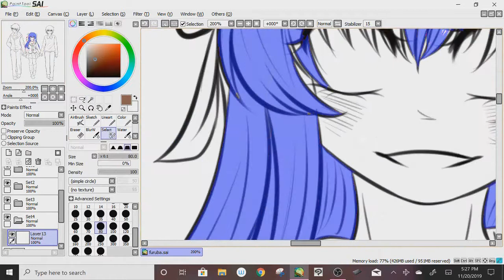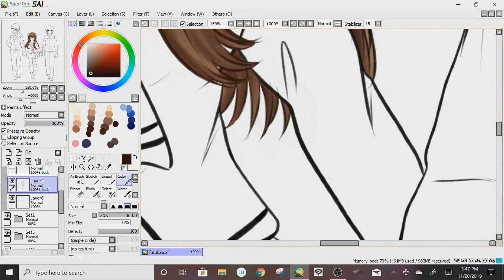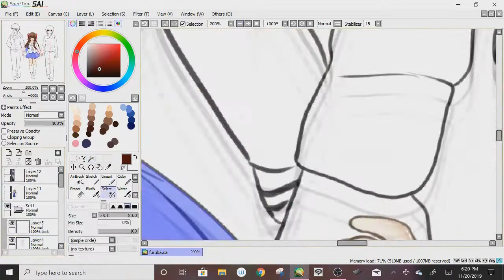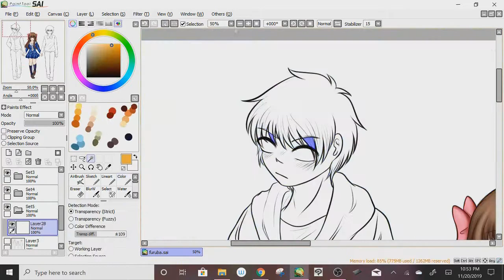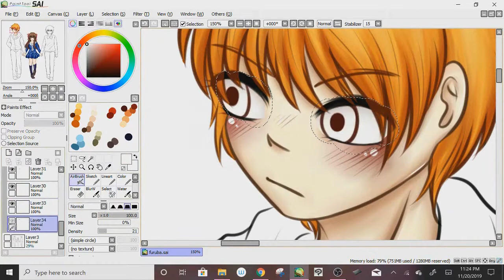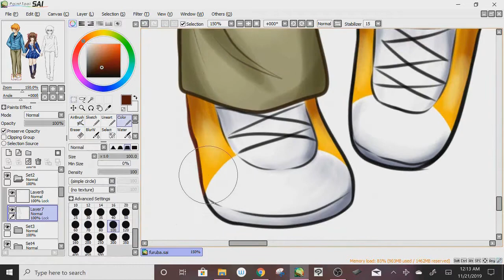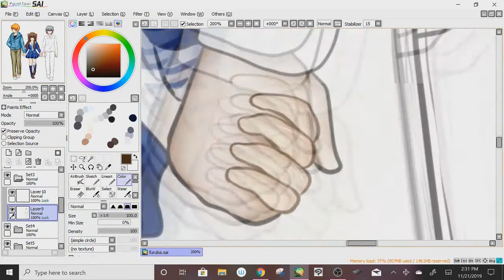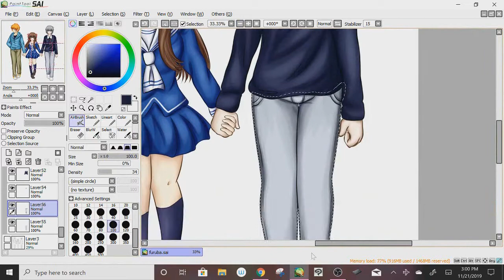Fruits Basket -Speedpaint-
Commissions are OPEN! You can find my price info here!!

ee Fruits Basket fanart!!
Fruits Basket is easily one of my most favorite animes / mangas! its such a wonderful story and the characters are really to die for! the series just makes me super happy!
anyway! I could have sworn I also recorded the background process, but I think I lost the file for it ;; makes me really sad bc I'm super proud with the background aa, but I hope y'all enjoy the rest of the coloring!!

Tools used ::
Painttool SAI